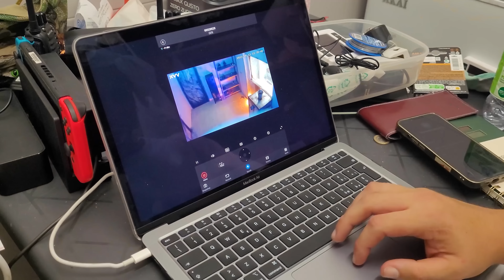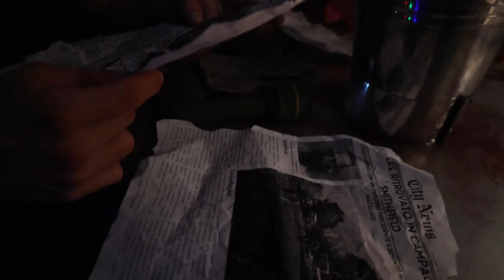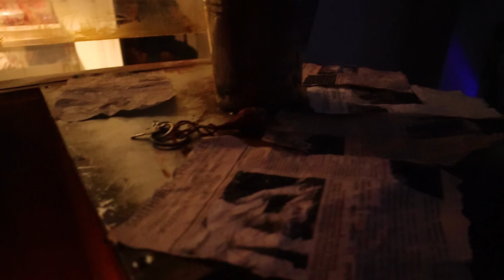MI TRAVESTO DA MACELLAIO IN UNA ESCAPE ROOM - PRANK A FILIPPO PICI ED ERIK BARSI